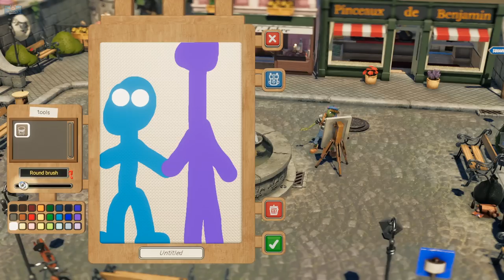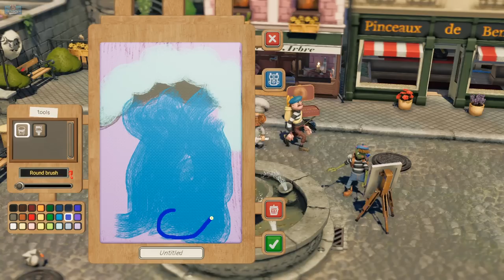ARTIST SIMULATOR: Getting judged in Passpartout 2 (Relaxing & Funny Game)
Making art and getting judged as a frog artist in Passpartout 2 playthrough, this is an early look demo, come chill as I draw, paint and chat to you. It's funny, relaxing, inspiring, and I can't wait to play more!

🎁 Cool stuff I found on Amazon